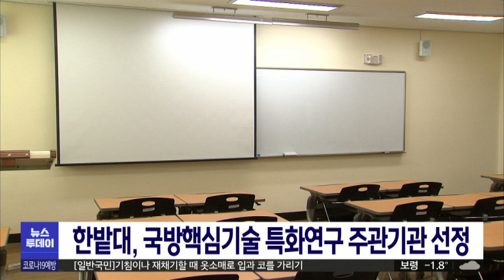한밭대, 국방핵심기술 특화연구 주관기관 선정…6년간/대전MBC